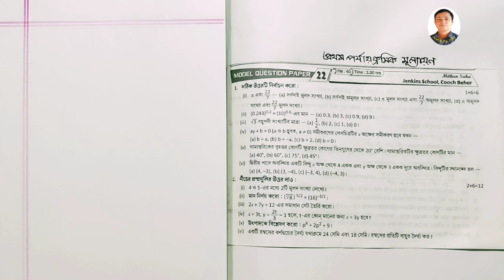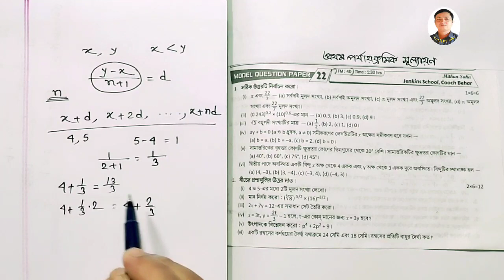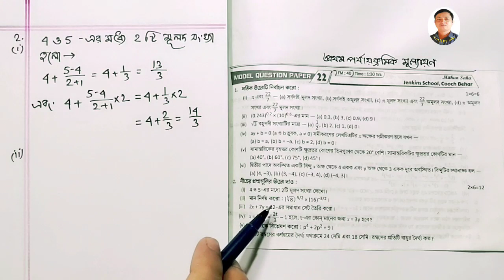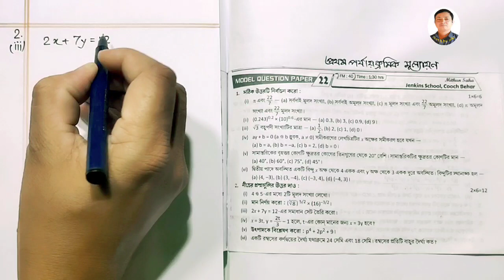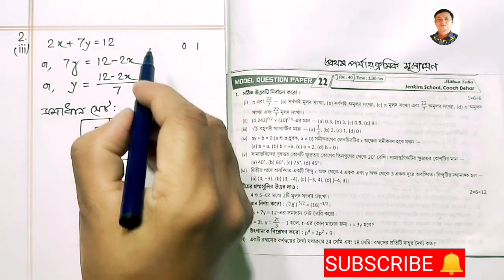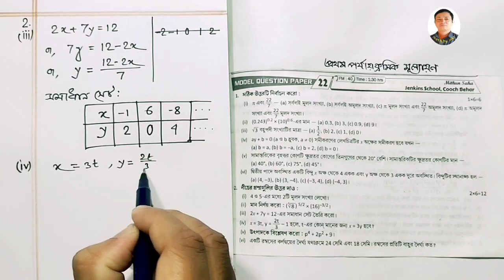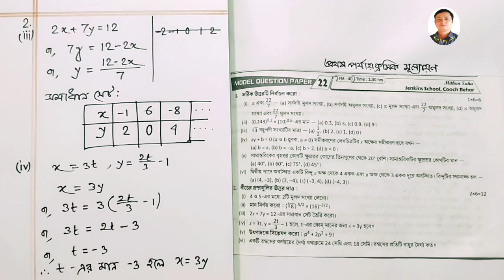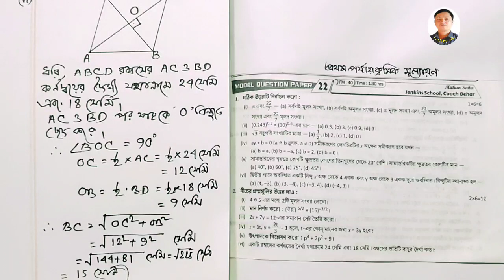Class 9 Math Short Answer Type Question / Ray & Martin Prashna Bichitra 2021 / Math First Summative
প্রিয় শিক্ষার্থীরা,
                         এই ভিডিওতে  নবম শ্রেণীর , রায় ও মার্টিন প্রশ্ন বিচিত্রা ,  2021  ;  প্রথম পর্যায়ক্রমিক মূল্যায়ন - এর অন্তর্গত MODEL QUESTION PAPER 22 -এর MCQ  সমাধান করা হয়েছে ✍🏻

নিম্নে পর্ষদ প্রদত্ত Model Activity Task , পাঠ্যপুস্তকের অধ্যায় ভিত্তিক ভিডিওর লিংক এবং প্রশ্ন বিচিত্রার অন্যান্য Model Question Paper সমাধানের ভিডিওর লিংক দেওয়া হয়েছে ✍🏻

Ray o Martin Prashna Bichitra 2022 :-